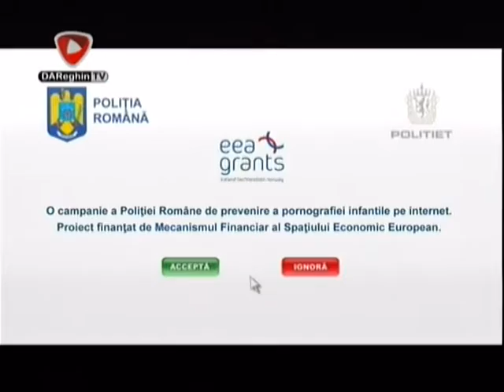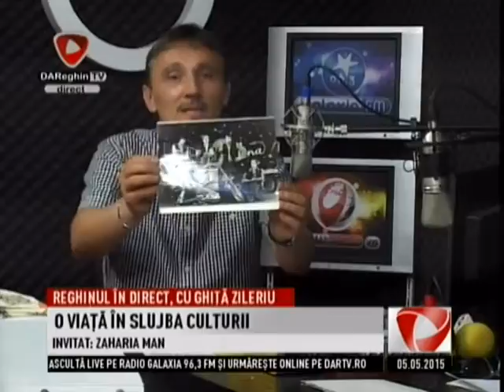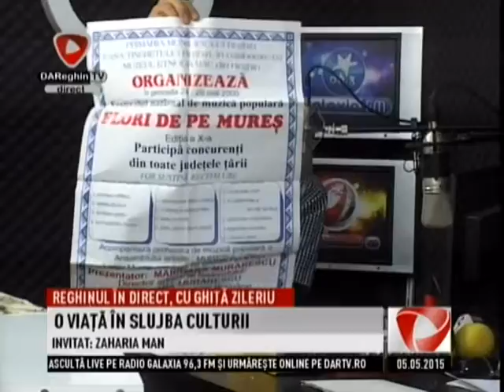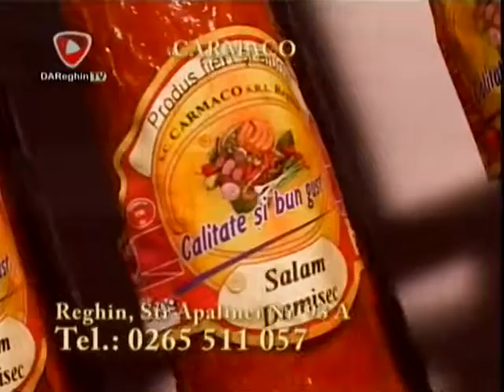REGHINUL IN DIRECT (2015 05 05)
O VIATA IN SLUJBA CULTURII
invitat: ZAHARIA MAN